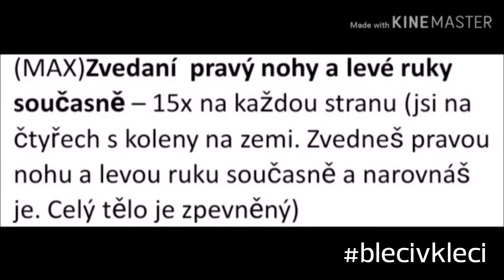53. DÍL - blecivkleci - TRÉNINKOVÝ PLÁN - DEN 2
Druhé ze cvičeních domácího tréninkového plánu (nejen) pro mladší žáky.